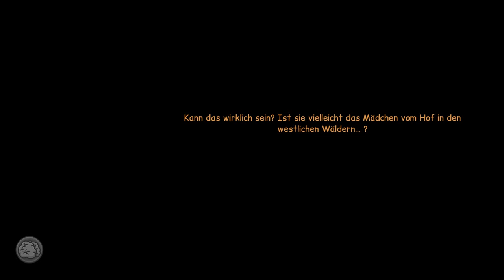Anna's Quest - [de/en] 15 Ch 3 Through the woods (Durch den Wald)